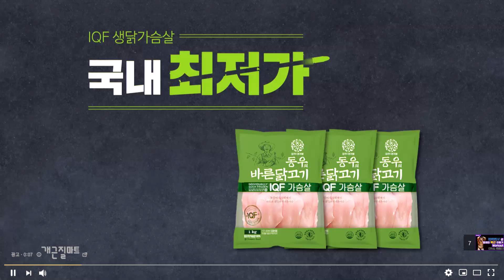2019 NABBA WFF GRAND PRIX FINAL Mr.Bermuda Model Junior [2019 나바 WFF 그랑프리 남자 버뮤다모델 쥬니어]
2019 나바 WFF 그랑프리 남자 버뮤다모델  쥬니어 체급 경기!

2019 NABBA WFF GRAND PRIX FINAL에 대해 더 알고 싶다면?

입문자부터 전문 선수들까지
보디빌딩&피트니스 전문 쇼핑몰

초저가 개근질 마트
스팀 닭가슴살 (초저가 1팩당 980원)

[촬영/편집] 오은정 기자/ PD